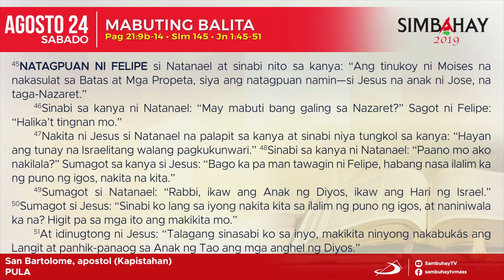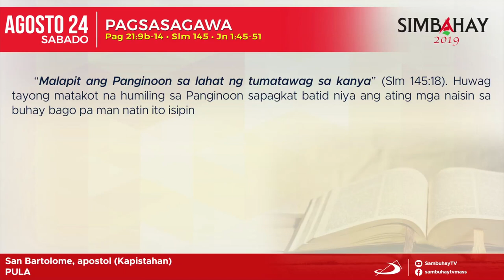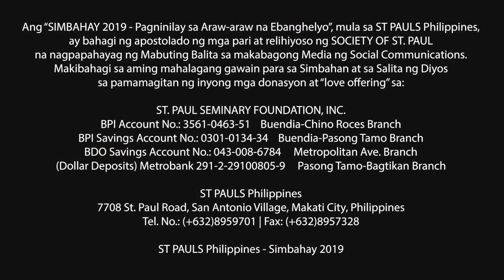Simbahay | Ang Kapistahan ni San Bartolome, apostol | Agosto 24, 2019